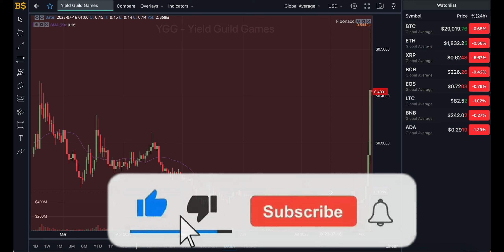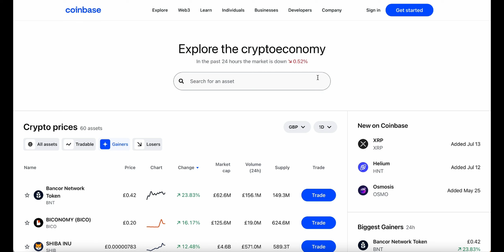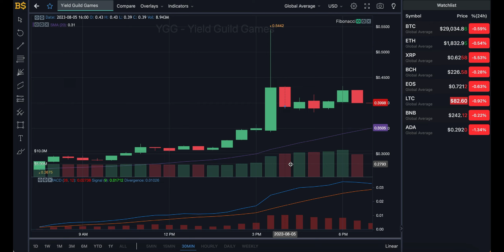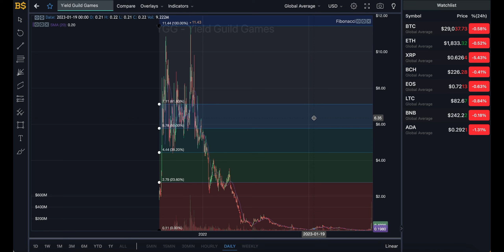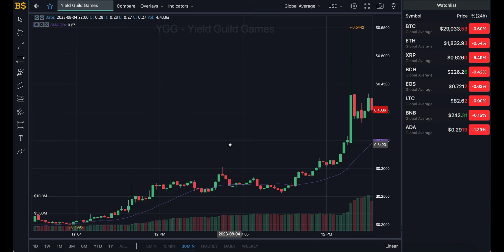YGG CRYPTO TO HIT $1 SOON? YGG CRYPTO PRICE PREDICTION & ANALYSIS! YIELD GUILD GAMES PRICE FORECAST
YGG CRYPTO TO HIT $1 SOON? YGG CRYPTO PRICE PREDICTION & ANALYSIS! YIELD GUILD GAMES PRICE FORECAST 2023